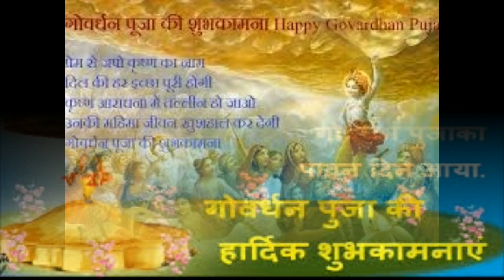Happy govardhan poooja2020New whatsapp status video#.हैप्पी गोवर्धन पूजा 2020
गोवर्धन महराज कैसे बनाये||How to make goverdhan for Goverdhan pooja||RobiNeetu vlogs
Govardhan Pooja
Govardhan Puja - Woman makes cow dung hillock to symbolize Mount Govardhan
दीवाली त्यौहार के ठीक अगले दिन देशभर में गोवर्धन पूजा होती है ..बृज क्षेत्र में इस खास मौके पर गाय के गोबर से बनने वाले गोवर्धन जी को देखिये ..
गाय के गोबर से बने नहीं देखे होंगे ऐसे गोवर्धन जी बृज के गोवर्धन
देखिये 2 मॉडर्न लड़कियो ने बनाया गोवर्धन पूजा के उपलक्ष में गोवर्धन।
How to make Goverdhan mharaj for gordhan pooja... Goverdhan mharaj... RobiNeetu vlog

Hey guys,
     आज के इस वीडियो में गोरधन महाराज कैसे बना सकते हैं वही दिखाया ह। वैसे तो बहुत प्रकार से बना सकते हैं but मैंने कैसे बनाया इस गोरधन पर वही हैं।
      Hope u like this And don't do disgusting and smelly type... It's also a festival.

Govardhan., Govardhan Puja, hillocks, Cowdung, Diwali, Varshapratipada, Padwa, Punjab, Haryana, Uttar Pradesh, govar govardhan puja time, govardhan festival, RobiNeetu vlogshyam diwani, kartik, goverd
गोवेर्धन पूजा किस तरह की जाती है सिखये यह वीडियो देखकर।
धनतेरस पर यम का दिपक कैसे जलाये की आपके घर सुख समृद्धि और पैसा आये | Dhanteras 2018
के दिन इस तरह पूजा करे तो घर बैठे ही गोवेर्धन पर्वत की परिक्रमा हो जाएगी | सुख-समृद्धि होगी
के दिन क्या ख़रीदे की आपके घर में सुख समृद्धि और लष्मी आये | 5 November 2018 | Diwali Special